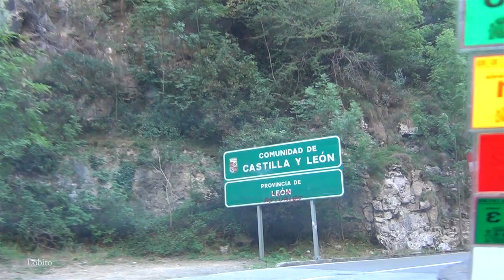Ruta por los Picos de Europa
Viaje a traves de las carreteras y paisajes de los Picos de Europa el dia 25 de Agosto del 2014.Una de las carreteras mas bonitas de España con maravillosos paisajes recorridos en un Citroen Ax 1.0 del 96 Junto con Drego,Dysul y Neto